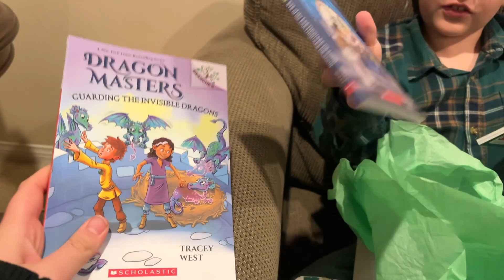christmas + my 19th birthday vlog | vlogmas day 25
lol this video is up late too. but happy new year!
in this video, i vlogged christmas day which is also my birthday. this year i turned 19, but i don't feel like it yet. I know this is a week late but i've been off and on sick and haven't been able to sit down and actually edit this. that counts as my short break i was going to take after vlogmas, so I'll continue to be active after the new year. u will see my what i got for christmas video tomorrow or the day after. thanks for clicking on the video & enjoy!

~ epidemic sounds